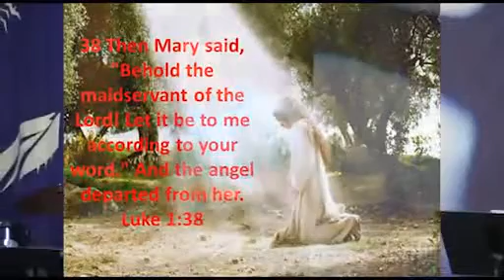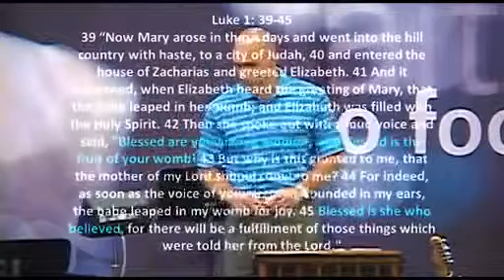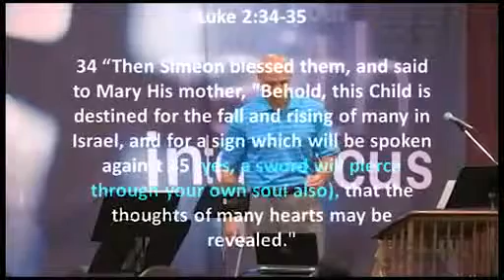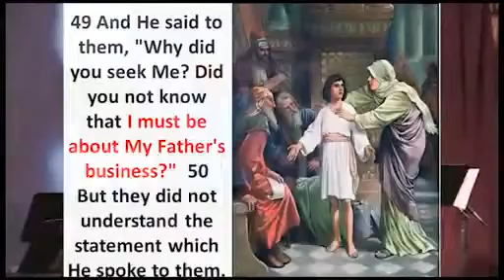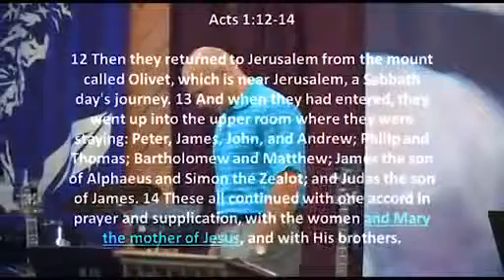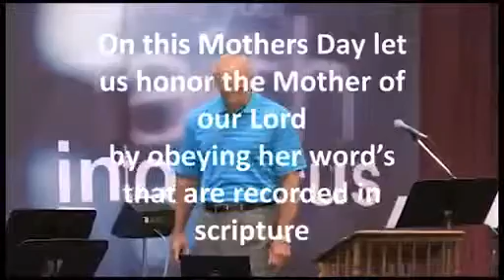Mary the Mother of Jesus ~ Christian Sermon by Frank Bolella